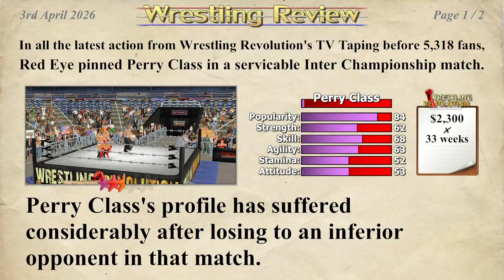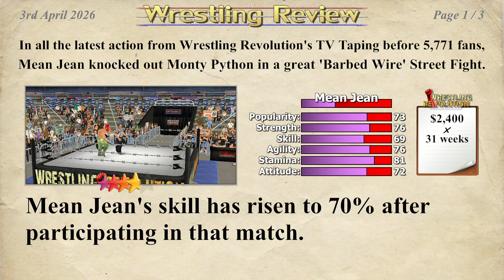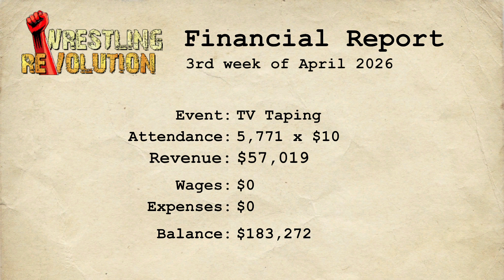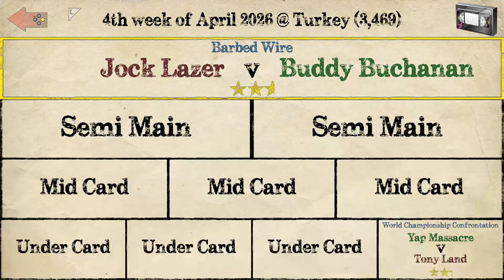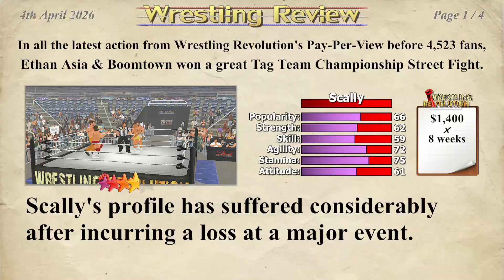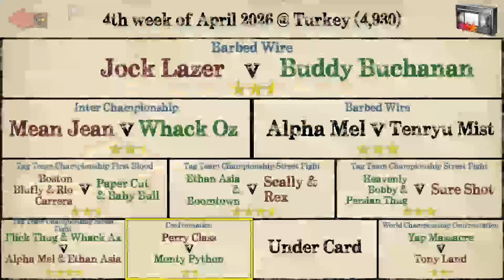Wrestling Empire Booking Career Part 56